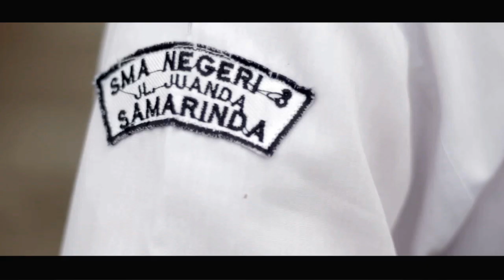Toracafe Happening Story - SMAN 3 SAMARINDA